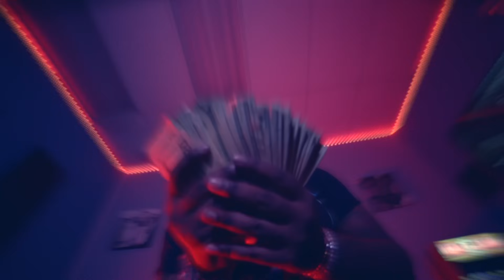Chiraq Bandz - Point Me 2 Freestyle